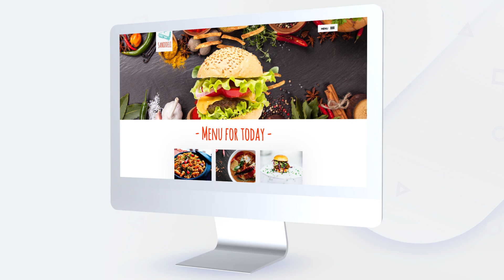BornStudio_web sandelli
BornStudio